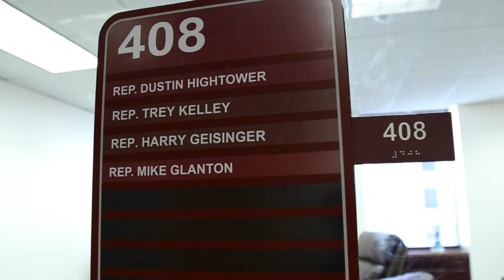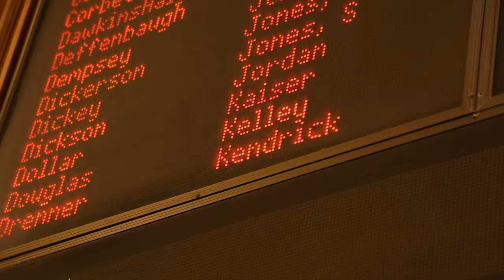A Day Under the Gold Dome with Representative Trey Kelley